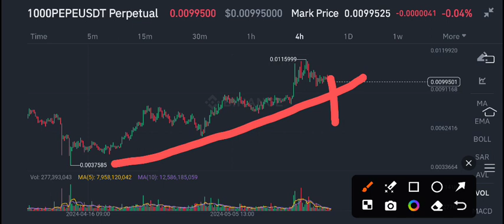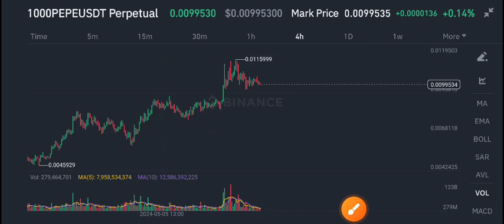PEPE Coin News Today! PEPE Price Prediction & Analysis